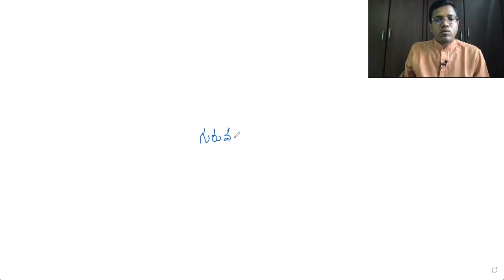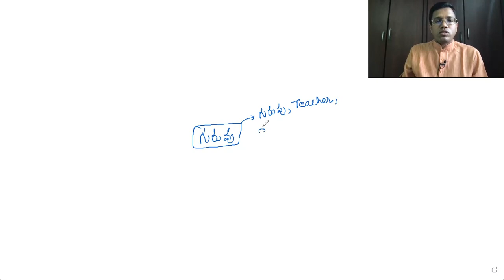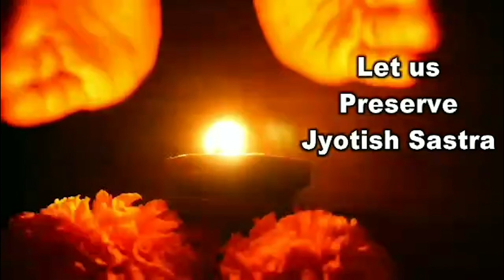Jupiter in Astrology | గురు గ్రహ కారకత్వాలు | Learn Astrology in Telugu | Guru Graha karakatvalu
| For Consultation : 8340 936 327 (Whats app messages only)
Jupiter in Astrology | గురు గ్రహ కారకత్వాలు | Learn Astrology in Telugu | Jupiter Graha karakatvalu |